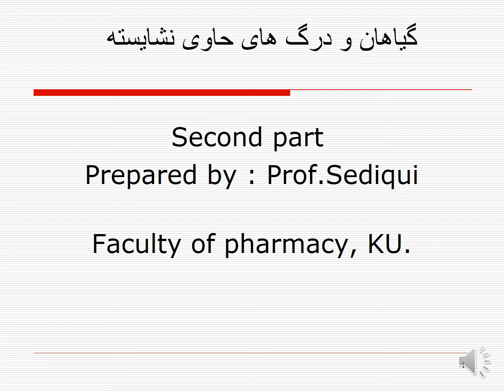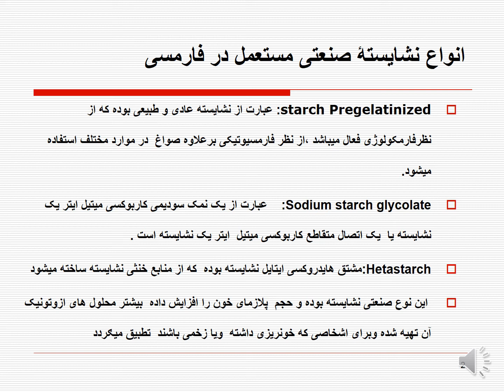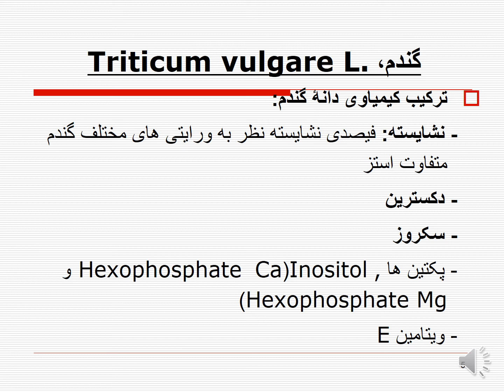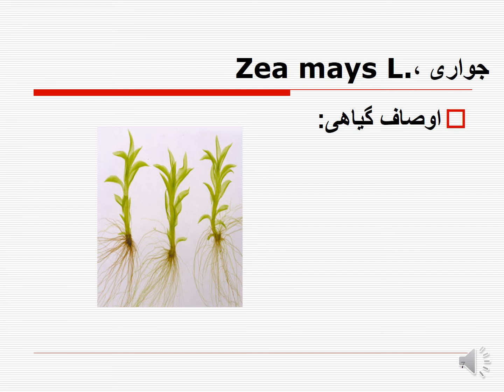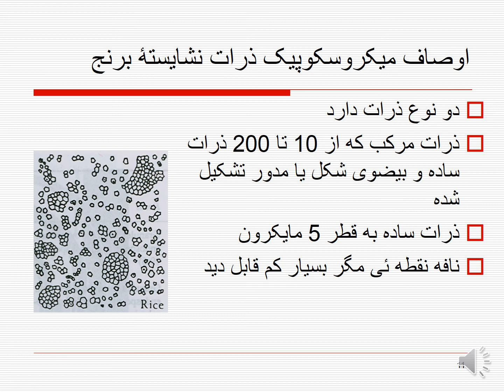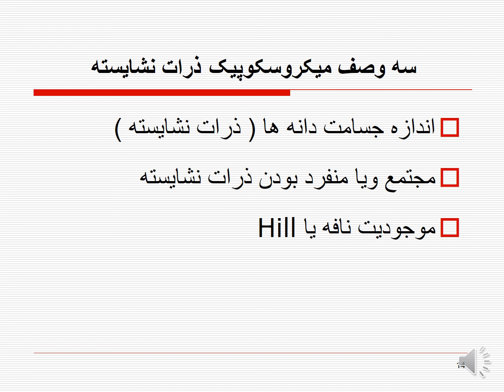۵. قسمت دوم گیاهان نشایسته دار